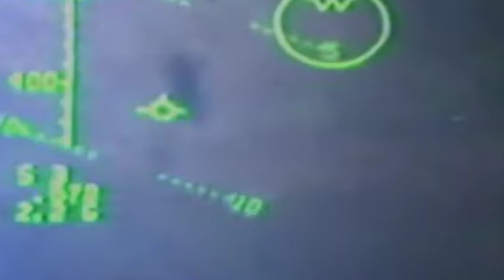दुनिया डरती है इन फाइटर जेट से |दुनिया के 10 सबसे खतरनाक फाइटर जेट top 10 best fighter jet in world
दुनिया के 10 सबसे खतरनाक फाइटर जेट, जिनसे खौफ खाते हैं दुश्मन। जिसका नाम सुनकर ही दुश्मनों के पसीने छूट जाना है। चलिए जानते हैं इनमें से भारत के पास कौन सा फाइटर जेट है। अगर आप भी भारतीय हैं तो इस वीडियो पर अपना प्यार जरूर दिखाए । वीडियो के अंत में आप के लिए एक अच्छी खबर है। तो चलिए वीडियो शुरू करते हैं।

नंबर दस।  साब जेएएस 39ई ग्रिपेन
नंबर नौ। सुखोई सू 35 एस
नंबर आठ। यूरोफाइटर टाइफून
नंबर सात. डैसो राफेल
नंबर छै। बोइंग एफ 15 ईएक्स ईगल 2
नंबर पांच। शेनयांग एफसी 31
नंबर चार। लॉकहीड मार्टिन एफ-22 रैप्टर
नंबर तीन। चेंगदू जे 20
नंबर दो सुखोई सू 57
नंबर एक। लॉकहीड मार्टिन एफ 35 लाइटनिंग टू

यह है दुनिया के 10 खतरनाक फाइटर जेट प्लेन जिसे खौफ खाती है सारा दुनिया। फिलहाल आपको इनमें से कौन सा फाइटर जेट अच्छा लगा हमें कमेंट में जरूर बताइएगा

भारत के लड़ाकू विमान के नाम
लड़ाकू विमान in English
लड़ाकू विमान में कितने आदमी बैठते हैं
Rafale jet
F-22 Raptor
Top 10 fighter jets in India 2023
Top 10 fighter jets in the world 2023
दुनिया का सबसे खतरनाक फाइटर जेट
fighter jet speed km/h
भारत के पास कुल कितने लड़ाकू विमान है
भारत का सबसे खतरनाक लड़ाकू विमान कौन सा है
भारत के पास कितने लड़ाकू विमान है 2023?
इंडियन आर्मी में कितने फाइटर जेट हैं?
इजराइल के पास कितने लड़ाकू विमान है?
वर्ल्ड फास्टेस्ट प्लेन का नाम क्या है?
भारत के पास कितने लड़ाकू हेलीकॉप्टर है
भारत के पास कितने राफेल
फाइटर जेट
लड़ाकू विमान के नाम english
Bharat ke 10 fighter jet top speed
भारत के पास कितने फाइटर जेट हैं?
भारत का सबसे शक्तिशाली फाइटर जेट कौन है?
भारत के पास कितने राफेल हैं?
top 10 fighter jet in india
india upcoming fighter jets
indian air force c-17
6th generation fighter jets
made in india fighter jet
indian 5th generation fighter jets
india top 10 fighter jets 2023
su-75
indian fighter jets flying
top 10 fighter jets in india
indian air force new fighter jets 2023
top 10 fighter jets 2022 hindi
indian fighter jets show
indian aircraft carrier
indian fighter jets status
india top 10 fighter jets 2022
fighter jets sound
fighter jets cockpit view
best fighter jet in the world 2023
best aircraft carrier in the world
fastest fighter jet in the world 2023
best fighter plane paper
how to top 10 fighter jet in the world
top 10 fighter jet in the world
top 10 fighter jet in the world 2023
top 10 fastest fighter jets in the world 2023
top 10 expensive fighter jets in the world
top 10 stealth fighter jets in the world
top 10 fighter aircraft in the 🌍
top 10 best fighter jet in the world
top 10 dangerous fighter jets in the world 2022
top 10 future fighter jets in the world